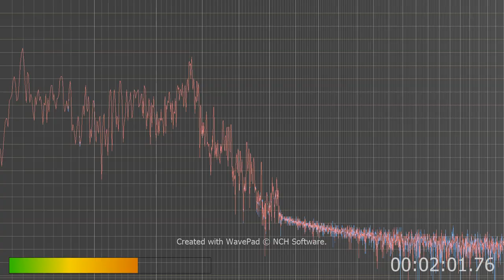this is what masks over what I hear I bet you can't hear Fridays voice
Watching Dragnet. To the millennials who don't know Dragnet is cop show late 60s early 70s but can't hear Friday's voice which is the name of the guy in the show he's a cop. Back when cops didn't sex traffic or molest kids like they do now. Especially remotely. I Bet get the nuts off huh being able to remotely watch kids undress huh? what's the get off Huh speaking like a cartoon or a kid? are you infantile in the head and can't think an adult or what or too retarded to speak like one? OR your to cowardly to use your real voice criminals pricks. You do know you've failed right Mr science guy?
tell us what's with all the fricking nano bots your putting in all of us? Hey stupids you have them too dumb asses and no you wont get immortality that way but you will gain heat and thirst and pain called the lake of fire!
Dumb Asses!